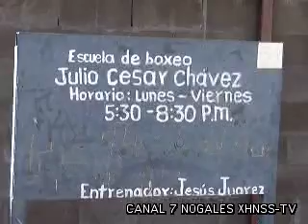no hay seguridad en unidad deportiva